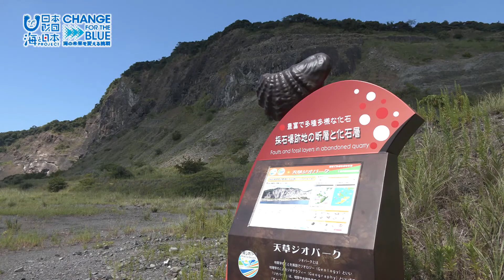恐竜島化石採集クルージング 日本財団 海と日本PROJECT in くまもと 2019 #25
舞台は、天草市御所浦島。俗名、恐竜島。
この島には、1億年前の地層がむき出しになっていて、白亜紀の化石が多く出土している。天草宝島観光協会が主催する人気企画「恐竜の島化石採集クルージング」に同行しました。御所浦港に集合して、御所浦島を一周クルージング。ガイドさん付きで、弁天島、京泊、採石場跡、白亜紀の壁に立ち寄り、最後に白亜紀資料館に入場。約2時間のコースです。御所浦島は、自分の手で化石の宝物を見つける、まさに宝島なのです。KIDS達も大人も夢中で化石探し。是非ご覧下さい。レポートは吉永梨花(プラマコーポレーション)です。